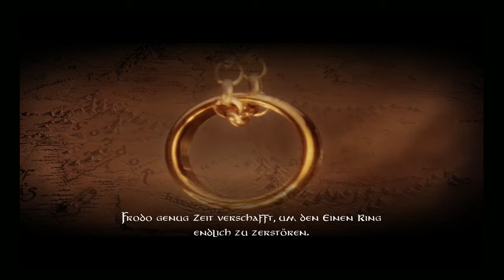Let's Play together Der Herr der Ringe die Eroberung - Schwarze Tor (Gute Kampagne)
Hallo Leute,
hier das letzte Level unserer "Die Eroberung"-Reihe: Das Schwarze Tor
Viel Spaß,
Der_Ossi & The_Wizard